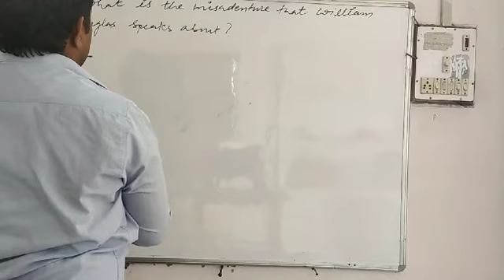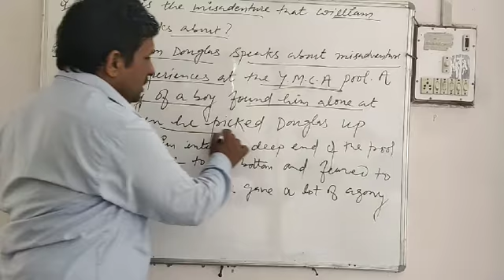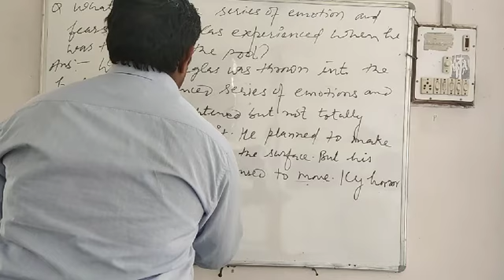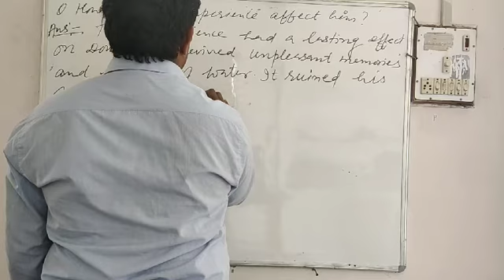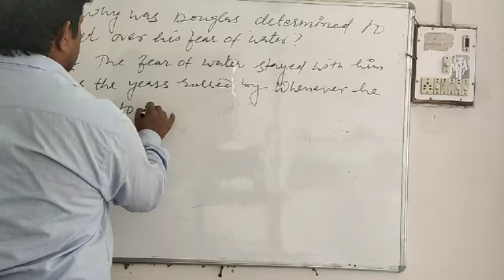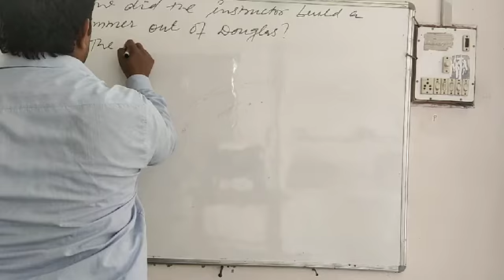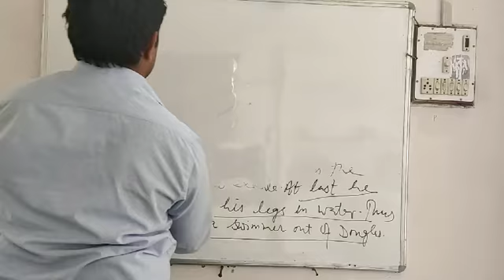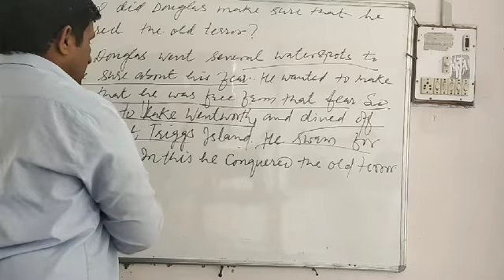Deep water flamingo part 4 by Pritam sir